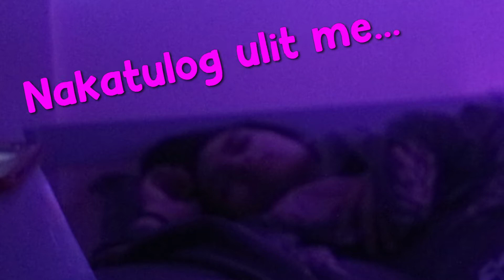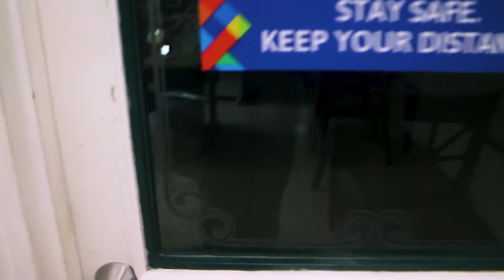First VLOG!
Hello everyone! I hope you enjoyed my first vlog even if its not that really good xD.